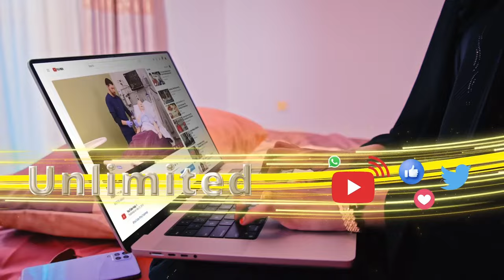"Shilalka Somaliland ka dhaca waxa 80% sabab u ah taayir xumada gaadiidka" mid ka mida dadka...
"Shilalka Somaliland ka dhaca waxa 80% sabab u ah taayir xumada gaadiidka" mid ka mida dadka taayirada dayactira.